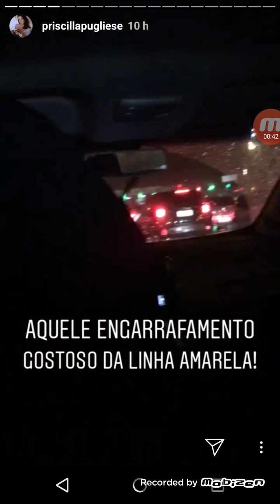Story da Priscila Pugliese